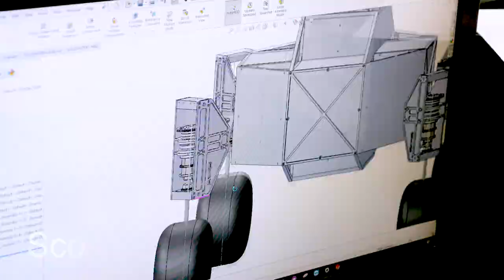NASA Competition Winners Develop Artificial Intelligence for Future Rovers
Before humans can live and work on Mars, it’s important to learn as much as we can about the Red Planet. What better way to do that then collect a Martian sample and return it to Earth?

A group of NASA competition winners from West Virginia University is building upon technology they developed for NASA’s Sample Return Robot Centennial Challenge to create an artificially intelligent rover capable of Mars sample retrieval.

Explore NASA’s Centennial Challenges to see how you can get involved